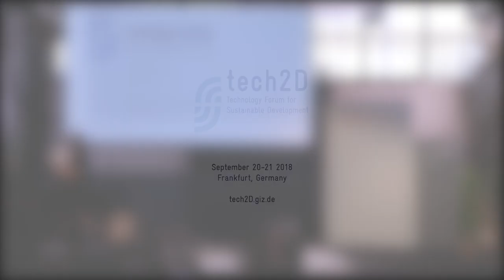Sebastian Manhart (Simprints), Fingerprint Biometrics | GIZ tech2D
Sebastian Manhart (Simprints)

Fingerprint biometrics have been used widely to solve identification and verification challenges in national ID programs, voting systems, and the provision of key services. And more recently, there has been increased adoption in international development interventions - but has it worked? Biometrics can be expensive, not built for purpose, and inherently involve highly sensitive personal information. Sebastian Manhart, COO of Simprints, the world's only nonprofit biometrics company, explains how he has worked with over a dozen countries and the likes of BRAC, Mercy Corps, various Ministries of Health, USAID, UKAID, and others, and uses this experience to explore the potential - as well as the challenges and realities - of deploying biometrics in your programme.

tech2D Technology Forum for Sustainable Development 2018, Sep 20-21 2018 at Tatcraft Frankfurt

The very first tech2D forum was a high-level forum offering unique insights into innovative technologies, in-depth dialogue with high-level political representatives, thought leaders and practitioners, and exchange with partners from developing and emerging economies.